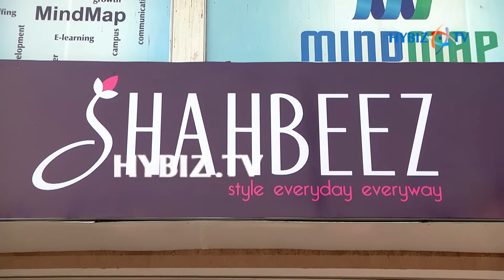Shahbeez Exclusive Women's Store at Abids Hyderabad | hybiz